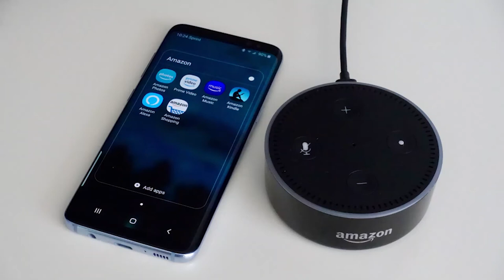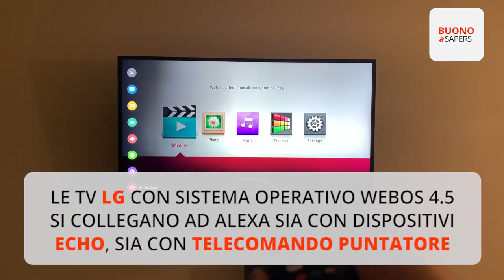Come collegare Alexa alla tv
Alexa tiene compagnia in sempre più case italiane; pensare di collegarla alla tv e usare solo i comandi vocali, dimenticando il telecomando, potrebbe essere una piccola svolta.
Oggi fortunatamente le smart tv hanno sistemi in grado di integrare i comandi vocali, quindi possono collegarsi facilmente con un dispositivo come Alexa. Basta accedere al menù del device e selezionare l’apposita voce, oppure l’app, se già installata, di Amazon Alexa.
Bisogna poi accedere con il proprio account e scegliere un nome per il televisore. In seguito, si deve aprire l’app sul proprio smartphone, e dal menù in alto a sinistra, aprire la sezione Skill e giochi e cercare quella specifica per il produttore della smart tv aggiungendo poi le credenziali dell’account. Verranno così abilitati i comandi vocali per controllare la tv chiedendo ad Alexa per esempio di cambiare canale o di accendere e spegnere.
Per una tv Samsung è sufficiente utilizzare la Skill Samsung SmartThings e abbinarla all’assistente vocale attraverso l’apposita app. Le tv LG che hanno un sistema operativo webOS 4.5 si collegano ad Alexa, sia con dispositivi Echo, sia con il telecomando puntatore. Per una tv Sony è leggermente più difficile: bisogna usare l’apposita app nel menù del televisore e associare l’account Google allo stesso. Poi dare un nome al televisore e collegare la Skill di Sony Android TV dal proprio telefono. Infine, effettuare l’accesso con lo stesso account Google usato per la tv.
Se in casa si ha un televisore tradizionale occorre acquistare una Fire TV Stick, su cui Alexa è già integrata di base, oppure si può scegliere un controller universale, cioè un dispositivo che, posizionato vicino alla tv, ne controlla le funzioni. Va configurato con il profilo del produttore e predisposto per l’accesso a internet con il Wi-Fi. In seguito, basterà aprire la app di Alexa sullo smartphone e cercare nel menù la Skill relativa al dispositivo, inserendo le credenziali di accesso.